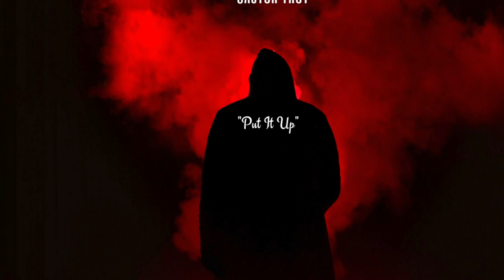Put it up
Sharp360 Productions presents Castor Troy Put It Up